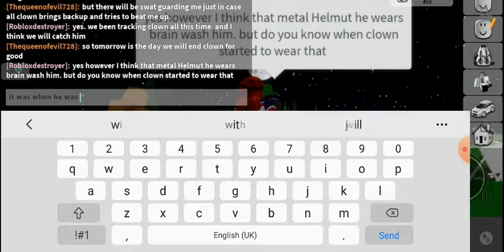Poilce has a plan to end clown. THEY ARRESTED SOME HACKERS TODAY